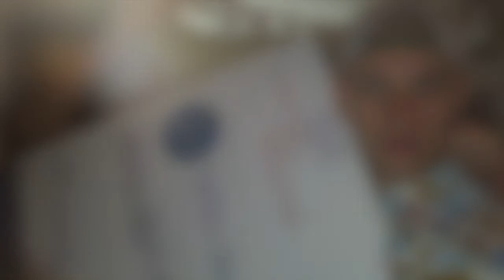The Rest of Summer 2015